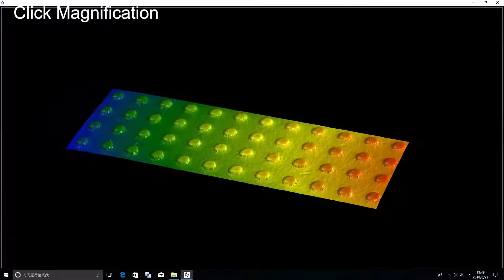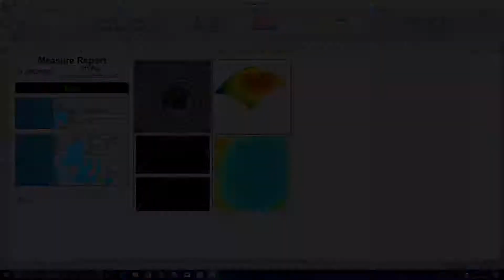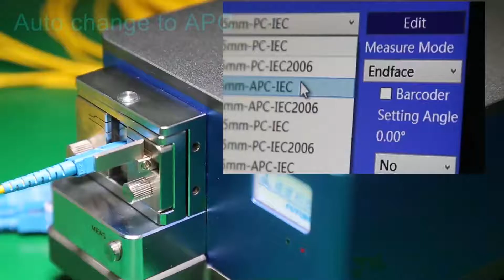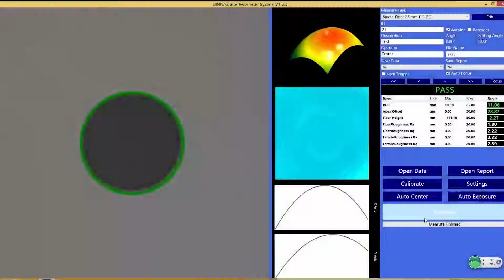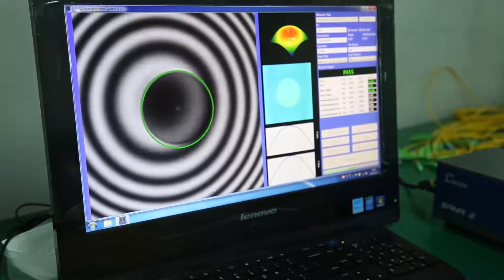Fiber Interferometers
The success of the fiber optic line connection depends on the quality of the physical fiber connection. The quality of the connector end face is inseparable from its design and manufacturing process. In order to improve the fiber connection and optical signal transmission efficiency, the geometric dimensions of the fiber connector end face must be strictly controlled to reduce insertion loss and echo Therefore, the 3D topography inspection of the fiber end face is not only a necessary step for the endface inspection of the high-standard fiber connector, but also has important guiding significance and reference value for the design and production of the device itself.
Dimension is the pioneer and leader in the field of fiber endface 3D inspection. It has formed a series of products, including MT Pro single multi-core integrated interferometer, FUTURE automatic fiber endface 5D interferometer, SANA2, BINNA2 automatic fiber endface interferometer, SANA MINI portable fiber end-face interferometer series products can meet the needs of different customers.